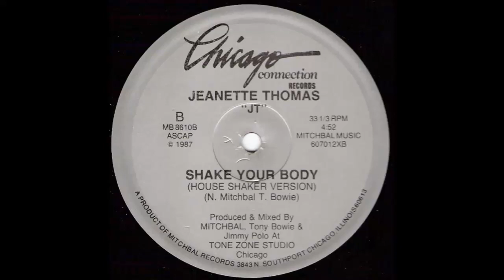Shake Your Body (House Shaker Version) - Jeanette Thomas